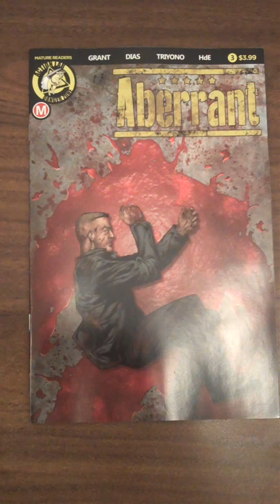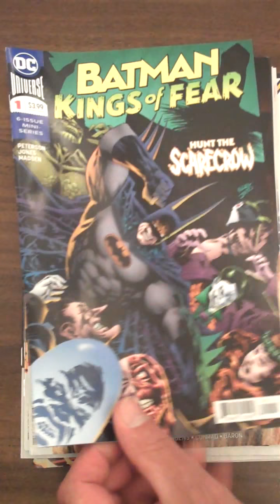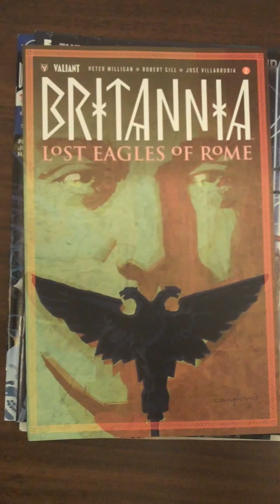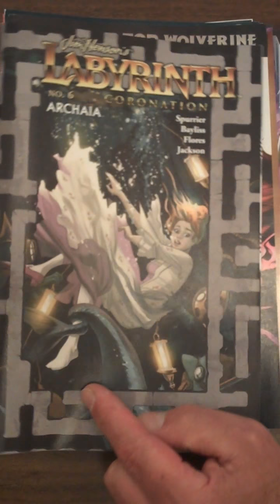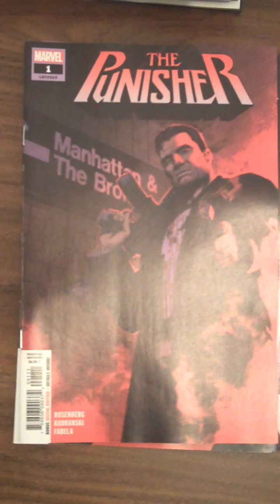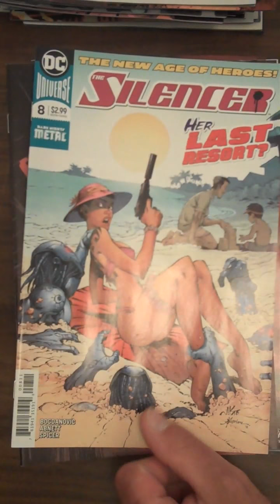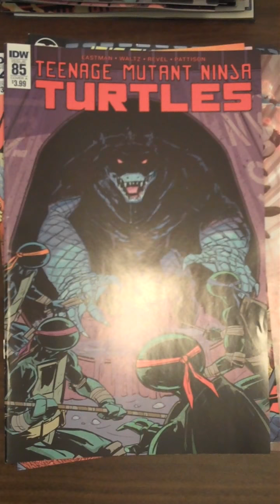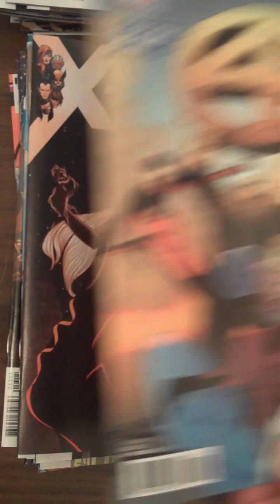Fox Comics & Games - New Comics for Aug. 22, 2018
Fox Comics & Games in beautiful downtown Marion, IL unpacks this week's new comic books.  These books go on sale Wed. Aug. 22nd.  Enjoy!